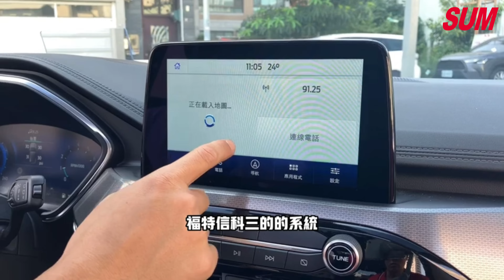已售出【SUM中古車】2022年FORD KUGA 1.5旗艦X版 全景天窗 全速域定速 電動尾門 導航 盲點 環景 僅跑5千 原廠保固中(高雄市)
車商資訊：SUM君豪汽車
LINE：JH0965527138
聯絡人：阿國
車輛資訊：2022年FORD KUGA 1.5旗艦X版
車輛售價：92.8萬
車輛所在：高雄市左營區文自路606號(大中路與文自路交叉路口)